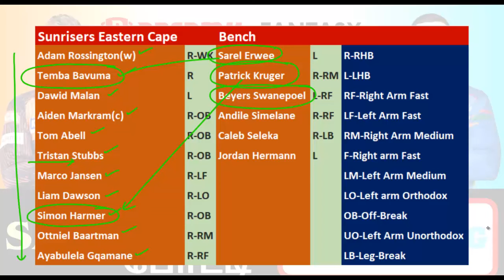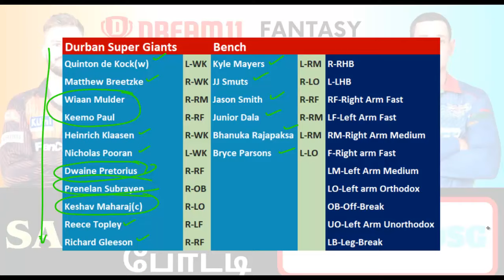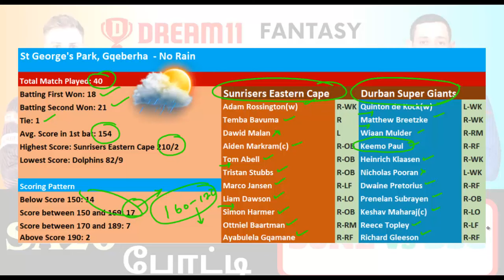SUNE vs DSG Dream11 Team Prediction in Tamil | SA20 - Match 05 | SA T20 | 13/01/2024